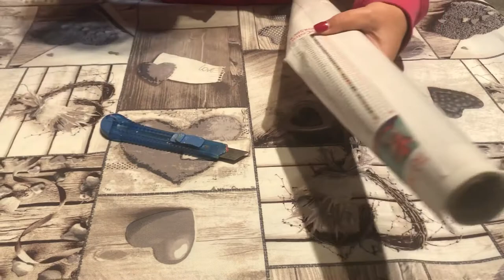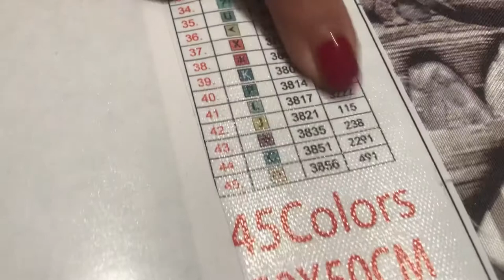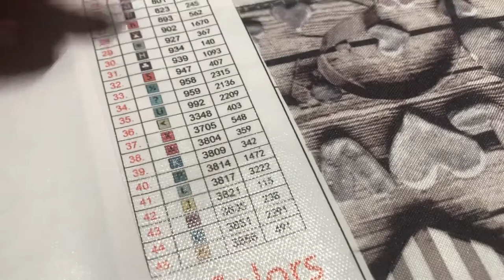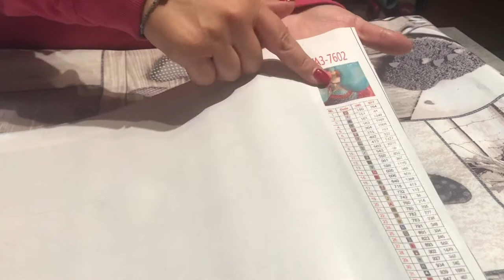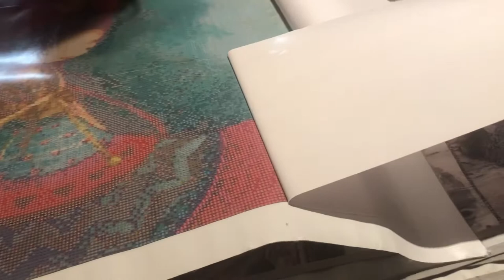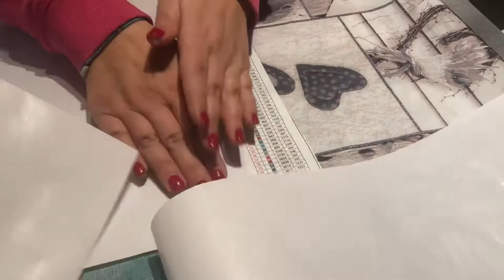Unboxing Evershine Diamond painting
Apriamo insieme il kit per Diamond painting di ever shine dallo store di Aliexpress